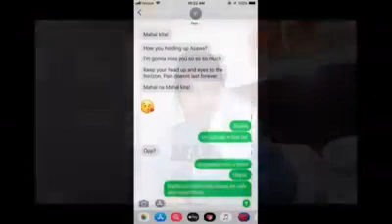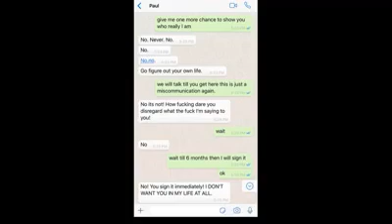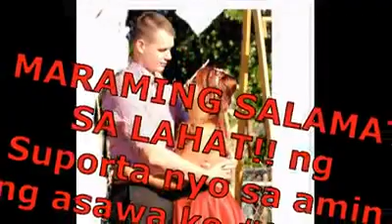Tilte:Madam Kilay hiwalay na kay AFAM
Description:credit video